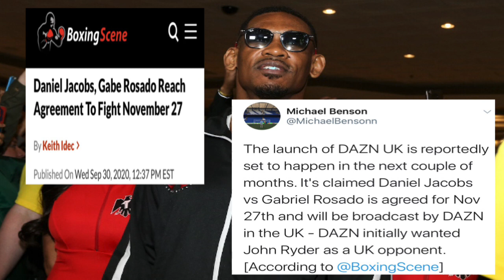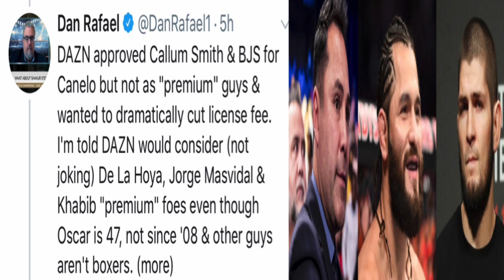WTF DAZN APPROVES CHERRY PICK: Danny Jacobs vs Gabe Rosado!